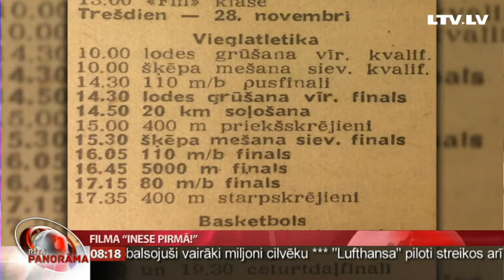Intervija ar Davidu Ernstreitu